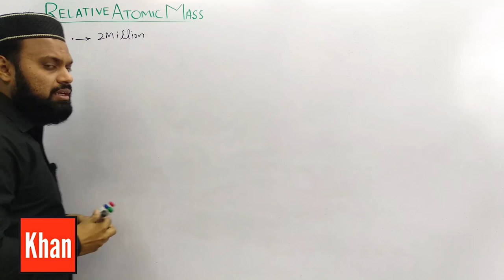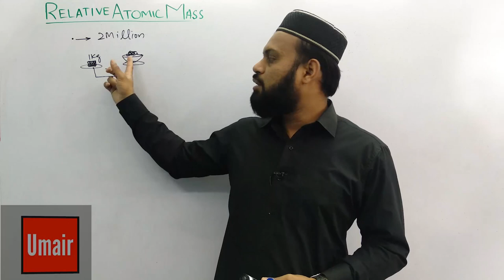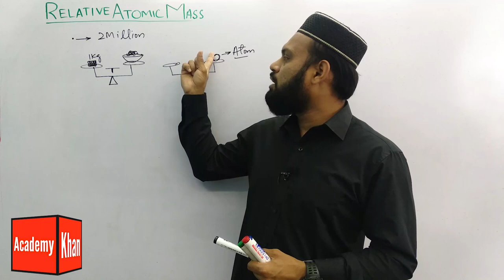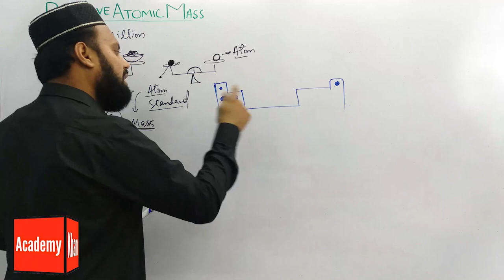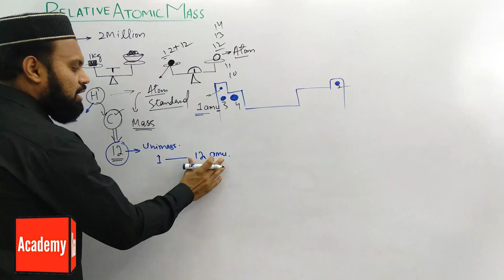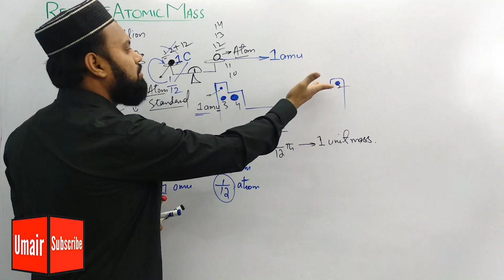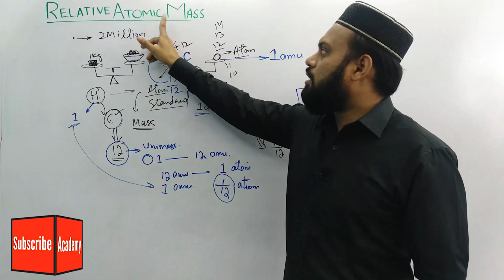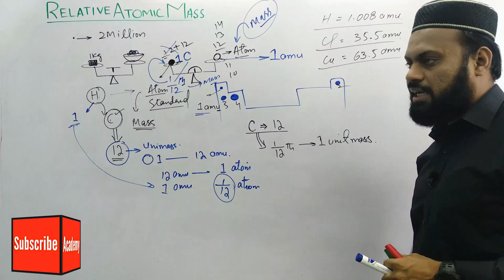Relative Atomic Mass | FSc 1st year Chemistry book 1 | Class 11| Lecture#05 | urdu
This video shows that what is relative atomic mass. How relative Atomic mass is determined and how an element is compared with standard 1/12th mass of C which is taken as 12.

(KUEIT)
RYK